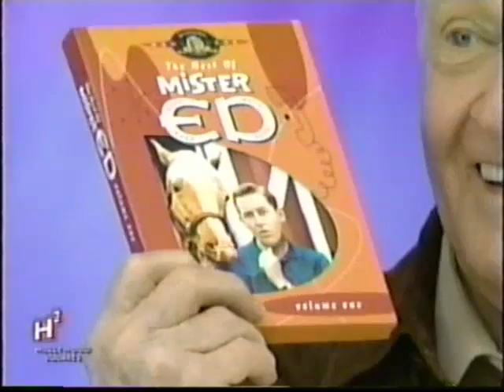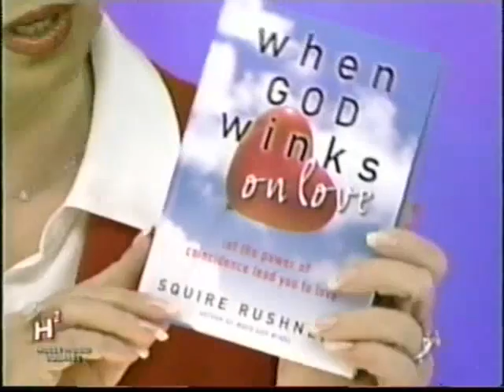Hollywood Squares Feat. Jason Alexander and Joan Rivers (April 30th, 2004)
Hollywood Squares (April 30th, 2004)

Featuring host Tom Bergeron.

and Guest:
Kathie Lee Gifford
Jason Alexander
Jeff Corwin
Alan Young
Louise Duart
Karreem Abdul-Jabbar
Joan Rivers
Kathy Griffin
Martin Mull